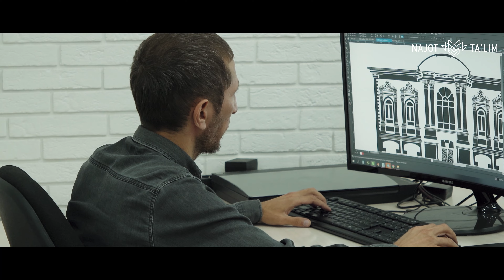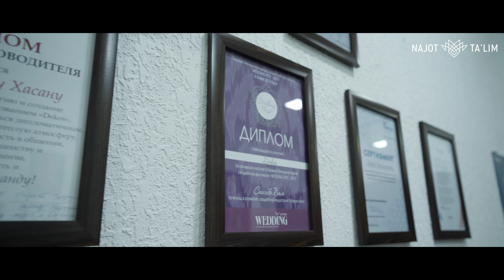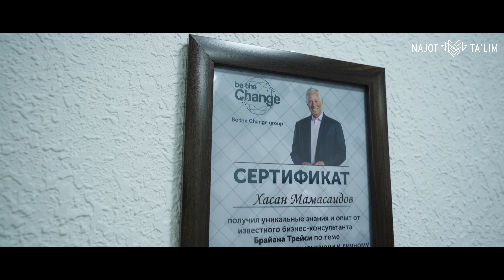O'zgarish uchun hech qachon kech emas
Doim bir joyda qotib turib bo'lmaydi, inson yo oldinga ketadi yo orqaga ketadi.

💥 Bugun sizga 35 yillik hayotlari davomida qiyinchiliklarga duch kelib, o'zlarini butunlay yangi soha — grafik dizaynda kashf qila olgan insonni tanishtiramiz.

💼 Qahramonimiz «Najot Ta'lim»da 3 oy davomida tahsil olib, bugungi kunda Dekos kompaniyasida bosh grafik dizayner bo'lib faoliyat yuritadilar. Qisqa muddat ichida qiyinchiliklarni yengib, butunlay boshqa sohada muvaffaqiyatga erishish tarixini navbatdagi loyihamiz orqali bilib oling.

«Najot Ta'lim» markazining telefon raqami: (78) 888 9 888